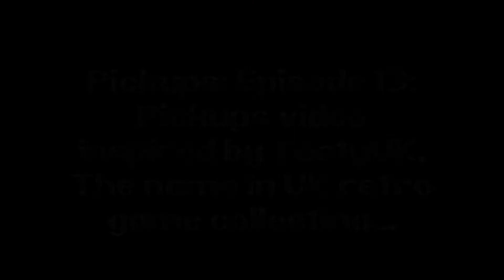Weekly Videogame Pickups: Episode 13 - a vid inspired by Tootyuk, the name in retro game collecting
Episode 13 of pickups
Here's the ridiculously long titled episode of game pickups guys, hope you enjoy!!